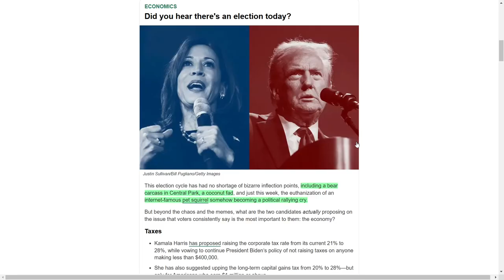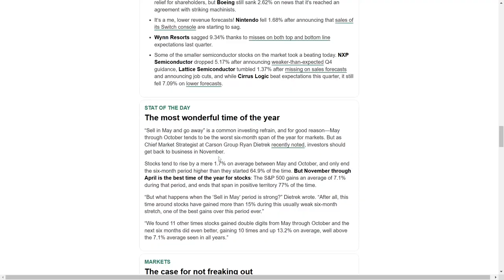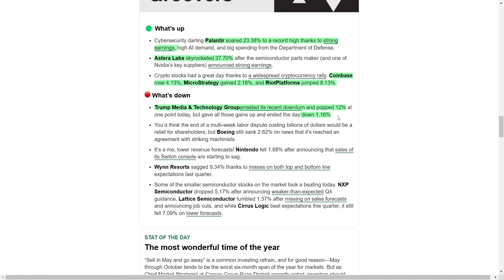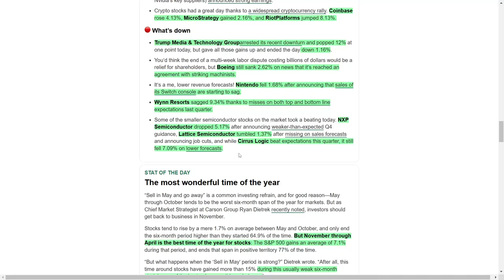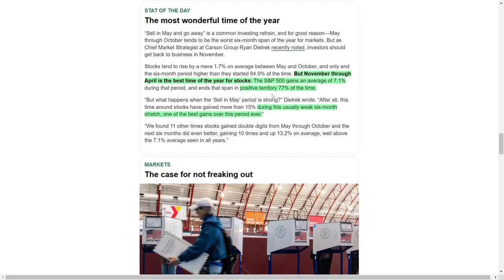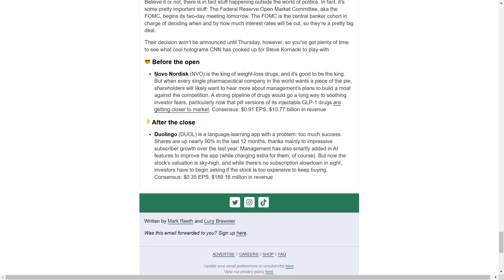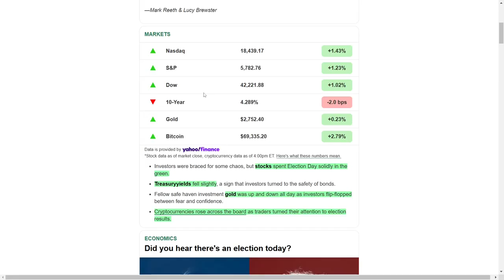Massive Stock Gains This Election Day! Palantir Hits All-Time High – Here’s Why!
What’s up, stock fam! It’s been a huge day for the market with Election Day shaking things up in a big way! Stocks closed in the green, even as Treasury yields dropped, and we saw gold and crypto prices all over the place as investors looked for safety and opportunity. This election is giving us two big economic plans: Kamala Harris wants higher corporate taxes and a price-gouging ban, while Trump’s ready to double down on tax cuts and bring in monster tariffs. Meanwhile, Palantir and Astera Labs saw huge gains thanks to high demand in cybersecurity and semiconductors! And don’t even get me started on crypto stocks and a big comeback season for the S&P 500 in November! Analysts are pumped about fourth-quarter earnings, and you should be too!